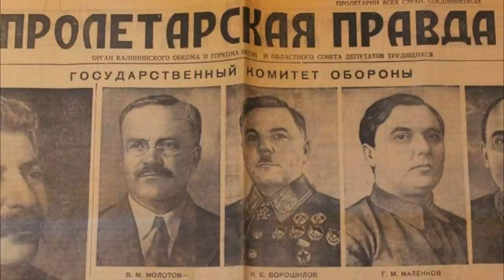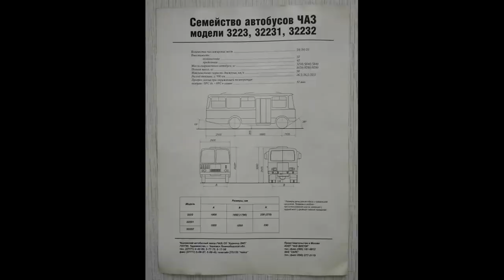АВТОБУСЫ ТАДЖИКИСТАН. История создания BUS USSR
История создания автобусов ТАДЖИКИСТАН. BUS USSR